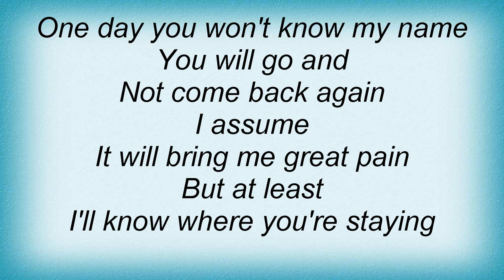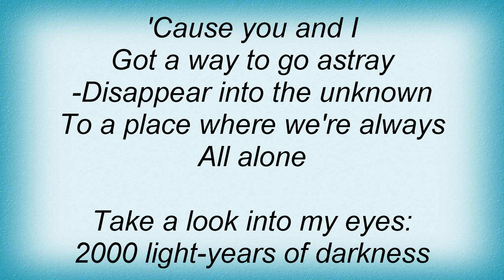Ark - 2000 Light-Years Of Darkness Lyrics